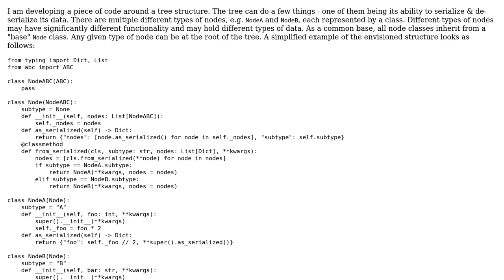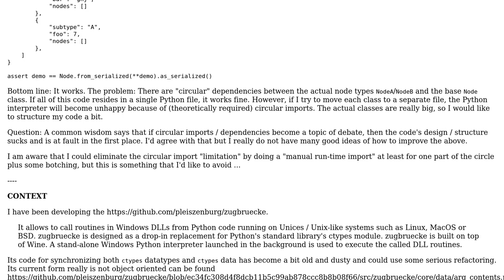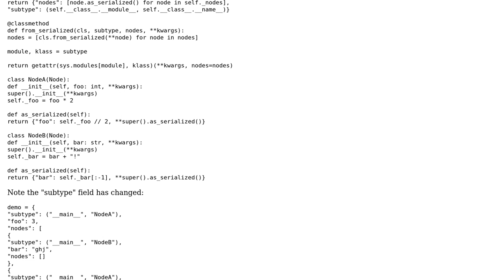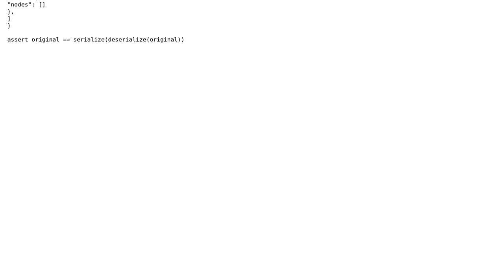Code structure for tree representation with multiple types (classes) of nodes and circular...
Code structure for tree representation with multiple types (classes) of nodes and circular dependencies

With thanks & praise to God, and with thanks to the many people who have made this project possible! | Content (except music & images) licensed under CC BY-SA | Music | Images & others | With thanks to user Ted Brownlow user s-m-e user RootTwo and the Stack Exchange Network Trademarks are property of their respective owners. You are responsible for your own actions.